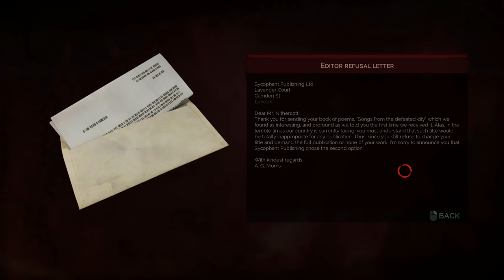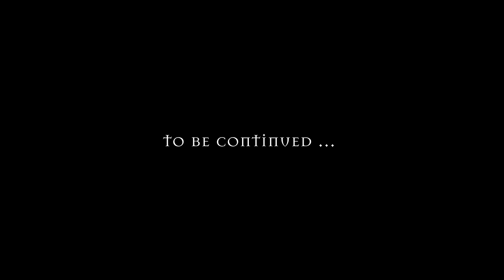VAMPYR #32 : Repairing The Damage I Did